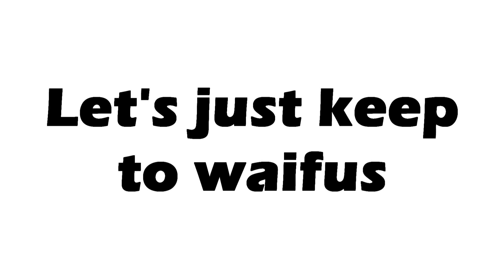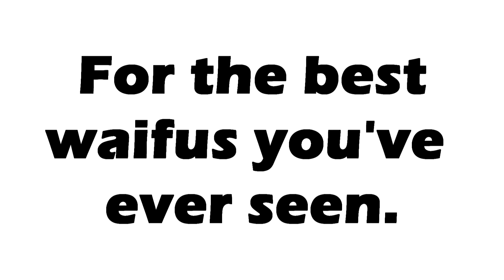Civilization 6 Dating Simulator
Get your Moe☆Moe☆Kyun on with this piping hot waifuday video straight from the wrong neighbourhood. It's funny how this channel based on a Civilization joke has more videos about other things than Civ.. ALSO IT'S SOLDIER 69 ON PURPOSE YOU SHITHEA-..